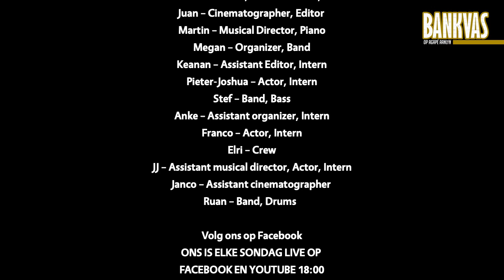Bankvas Episode 7 Vadersdag Special